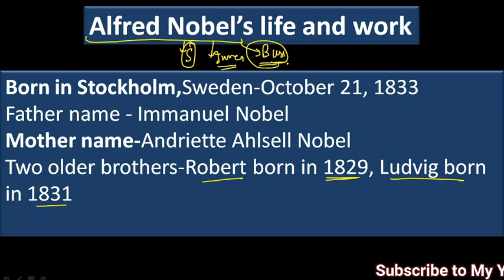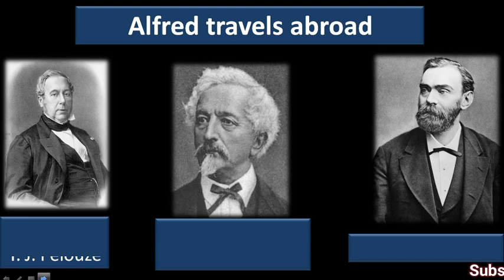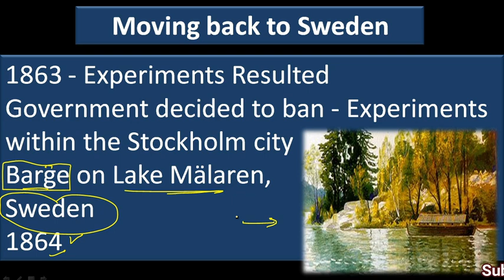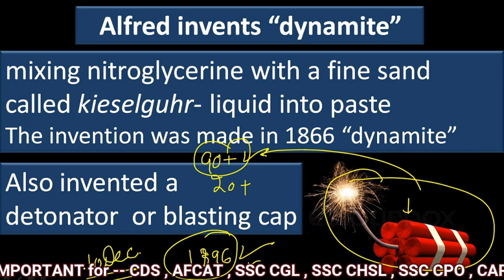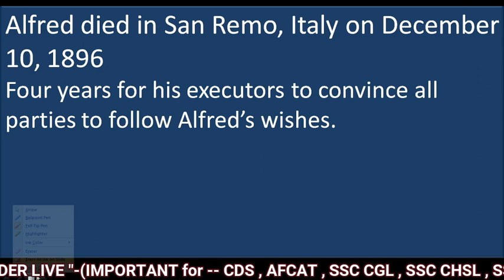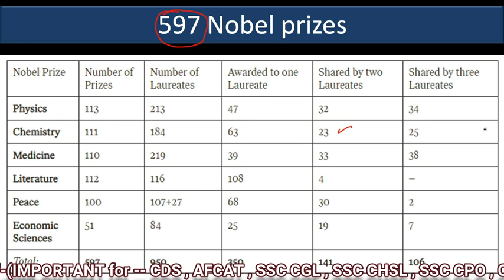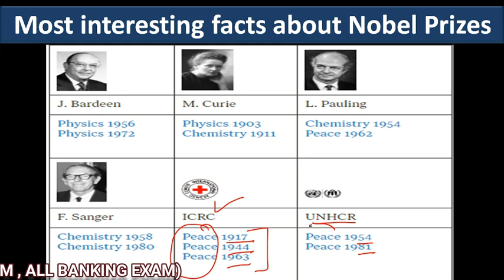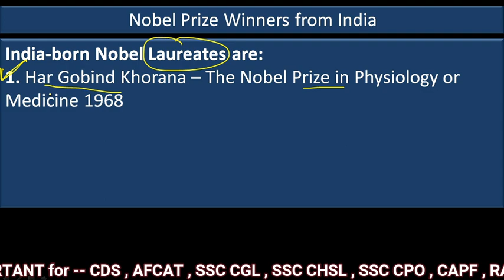"Untold Secrets of Alfred Nobel: सच्चाई से भरपूर Nobel Prize का इतिहास | Founder जानकारी |Biography"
Alfred Nobel Biography in Hindi | History of Nobel Prize | Founder,Facts of  Nobel Prize
This video is about alfred nobel biography in hindi and history of nobel prize
In this session, Balwinder Singh will be doing a detailed analysis of the Nobel Prize
Alfred Nobel, in full Alfred Bernhard Nobel (born October 21, 1833, Stockholm, Sweden - died December 10, 1896, San Remo, Italy), Swedish chemist, engineer, and industrialist, who invented dynamite and other, more powerful explosives and who also founded the Nobel Prizes.

Intro: (0:00)
Born & Family:(2:00)
Family Moved to Russia: (5:17)
Back to Sweeden: (10:59)
Invention of Dynamite: (14:24)
Meet Bertha Von Suttner:(19:38)
Interesting Facts About Nobel Prize: (25:38)